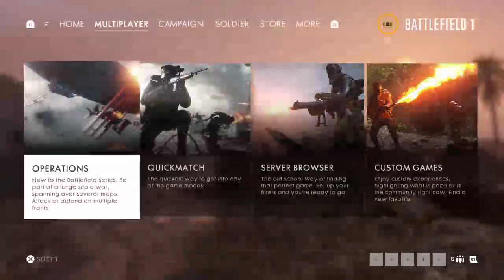Live battlefield 1 PeshMerga Gamer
PeshMerga Gamer پێشمەرگە گەیم

We are All Peshmerga